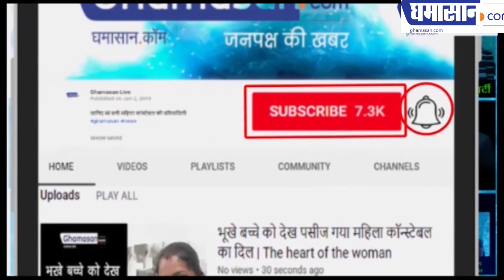साहित्य समागम में प्रसिद्ध लेखिका मेहरून्निसा परवेज से रूबरू होने का मौका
देश की जानी मानी लेखिका है मेहरून्निसा परवेज